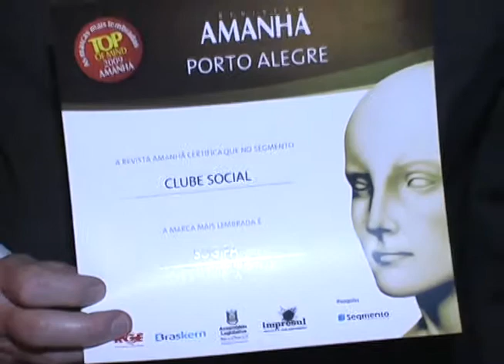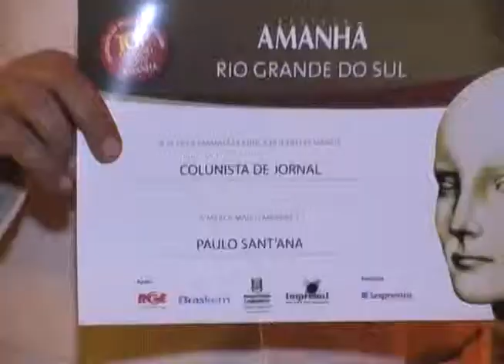04.06.09 - Opinião Livre - TOP OF MIND REVISTA AMANHÃ - Parte3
Diego Casagrande entrevista:

- Fernando Carlos Becker - Vice-presidente da Sogipa
- Paulo Gasparotto - Colunista Social